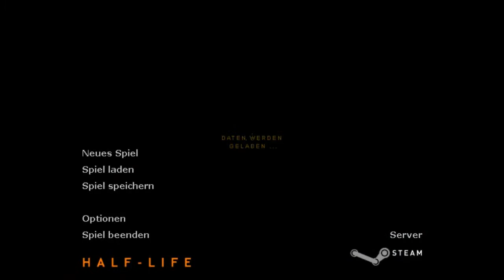Let's Play Half-Life #033 - Lambda in Sicht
Mit Hilfe der Konsole für die Raketensteuerung lassen sich nicht nur vorzüglich gewaltige Aliens in Einzelteile zerlegen, sondern auch dicke Mauern und Tore, die es Gordon sonst unmöglich gemacht hätten, zum Lambda-Komplex vorzustoßen. In den folgenden Gängen sehen wir das Erlösung verheißende Zeichen zum ersten Mal - leider fliegt uns aber auch alles um die Ohren, weil das Militär einen Luftangriff auf das Tunnelsystem gestartet hat.

Im Folgenden wird es äußerst eng für uns: das Leben sackt runter auf einen mickrigen Punkt, todbringende Sackläuse jagen uns durch die Gegend und Alien-Gorillas kommen auch noch dazu. Aber zum Glück finden wir noch einige heilende Reserven, die gut versteckt die Zeit überdauert haben, und können unseren Weg etwas beruhigter fortsetzen.